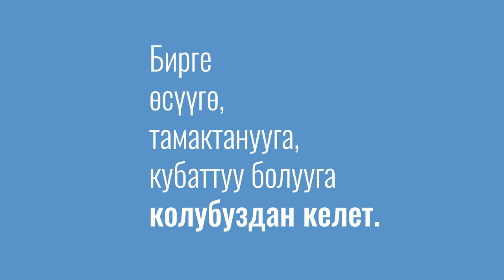Азык-түлүк Баатырлары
Дүйнө жүзүндө азык-түлүктү өндүрүүгө өзүн багыштаган каармандардын саны көп - алар дыйкандардан тартып айдоочуларга, дүкөндөрдүн сатуучулары, азык-түлүк банкынын же өкмөттүн өкүлдөрүнө чейин тараган. Бул каармандар, учурдагы COVID-19 пандемиясы сыяктуу ар кандай кыйынчылыктарга карабастан, белин бекем түйүп, азык-түлүк дыйкан чарбаларынан тартып биздин дасторкондорубуздун үстүндө  пайда болуусуу үчүн чексиз аракет кылышат. Бүткүл дүйнөлүк азык-түлүк күнүндө алардын чоң аракеттерин белгилеп кетели. Эгер сиз 5 жаштан 19 жашка чейинки куракта болсоңуз, анда сиз өзүңүздүн фантазияңызды колдонуп, жумушта сүйүктүү азык-түлүк каарманыңыздын постерин тартып беришиңизди каалайбыз.

Эсиңизде болсун, сиз дагы азык-түлүк каарманы боло аласыз!